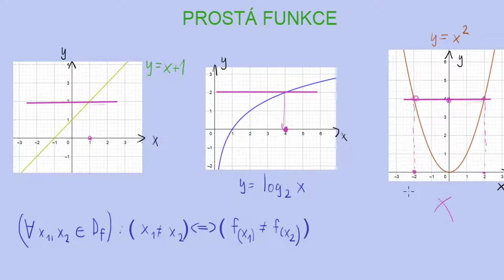Prostá funkce | 6/35 Funkce | Matematika | Onlineschool.cz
Dnes si vysvětlíme, co to jsou prosté funkce. Z definice funkce víme, že jedná hodnotě x může příslušet pouze jedna funkční hodnota. Obecně ale různé hodnoty x můžou mít stejnou funkční hodnotu. Např. dosadím do funkce x=5, poté x=0, u obou vyjde funkční hodnota y=3 a vše je v pořádku.

Prostá funkce je pojem, který toto omezuje. Říká, že funkce je prostá tehdy, pokud je konkrétní hodnota y dosažitelná dosazením pouze jednoho x. Definicí to lze také shrnout tak, že pokud pro každé dvě různá x z definičního oboru funkce platí, že mají různé funkční hodnoty, pak je funkce prostá.

Prosté funkce mají velké užití u definice inverzní funkce, protože tu lze vytvořit pouze z funkce prosté.